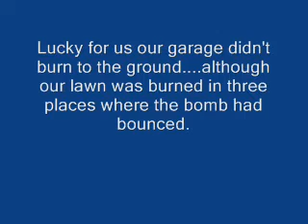Smoke bomb gone wrong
Just watch and you'll see.